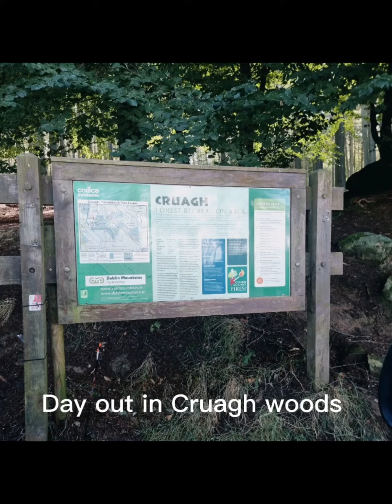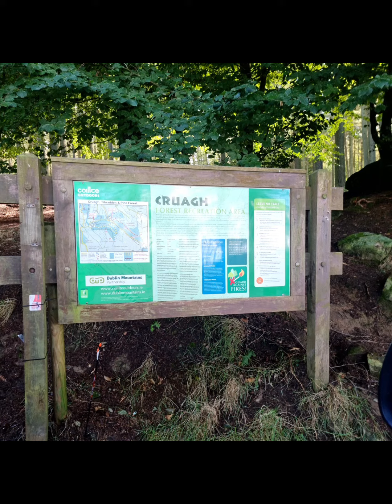Day out in Cruagh Woods . Our first video plenty more to come ⛰️🏔⛰️🏔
Stroll in Dublin mountains today . our first video plenty more to go just need to get around to editing them.